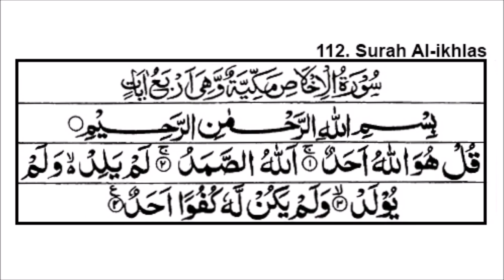Zikar to Remove Black Magic or Evil Eye on Muslims Inshallah - 4 Qul Surah x 38 times everyday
Browse & Watch Zikar to Remove Black Magic or Evil Eye on Muslims Inshallah - 4 Qul Surah x 38 times everyday on YouTube.com.